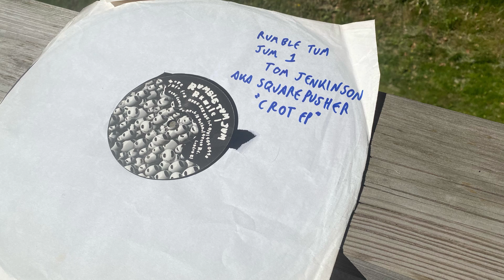Tom Jenkinson - Crot EP (my personal rip)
My personal vinyl rip. Correct speed. 1994 Roland x0x excellence.